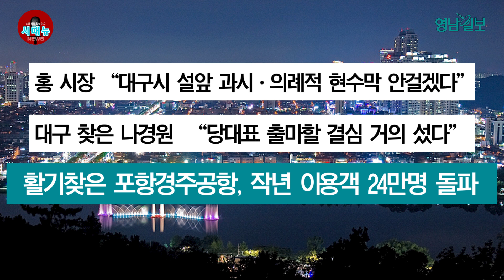[시도때도없는 뉴스] 1월 18일 간추린 뉴스| 영남일보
1월 18일 간추린 뉴스

1. 3조 규모 대구산단 태양광 프로젝트  착공
2. '팔공산 국립공원' 지정 이르면 6월쯤 판가름
3. 설날부터 우회전 신호등 어기면 승용차 범칙금 6만원
4. 홍 시장 "대구시 설앞 과시·의례적 현수막 안걸겠다"
5. 대구 찾은 나경원  "당대표 출마할 결심 거의 섰다"
6. 활기찾은 포항경주공항, 작년 이용객 24만명 돌파

대구·경북지역 종합일간지 '영남일보'